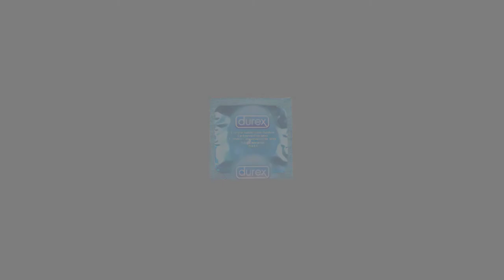CRIATURA MITOLÓGICA NÓRDICA | DRAUGR